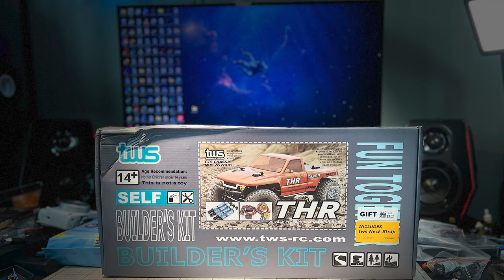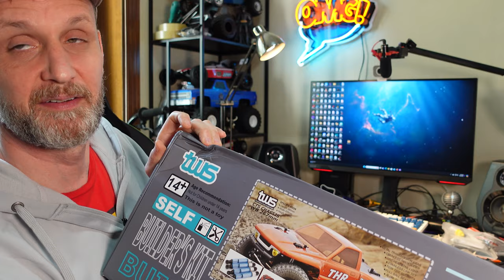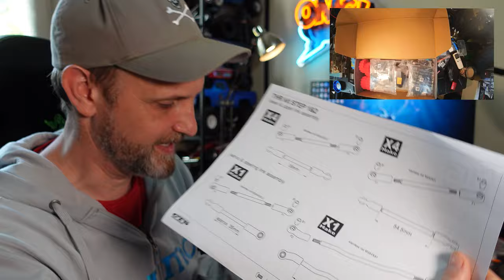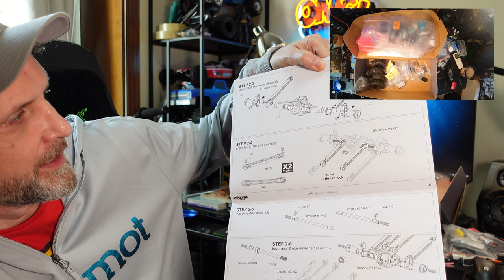New from Taiwan! The TWS THR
This is a new builder's kit from TWS, a new RC company from Taiwan. This is the THR "High Performance Racing Kit".